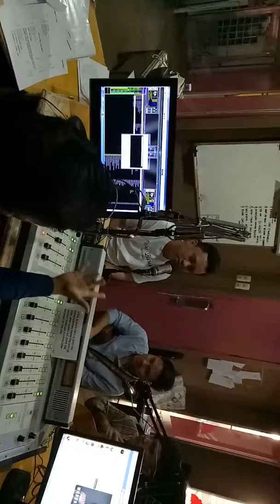What does it mean to "Chill"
Live on JiggyintheAm